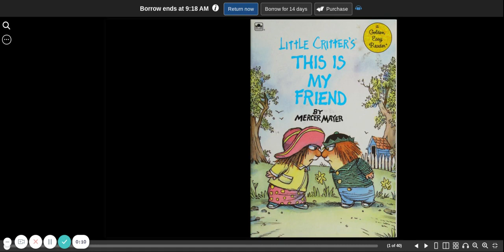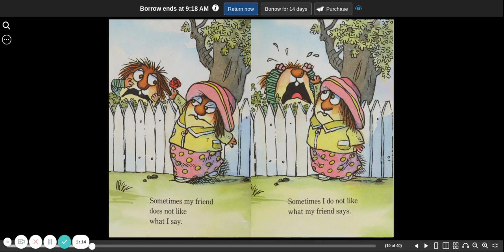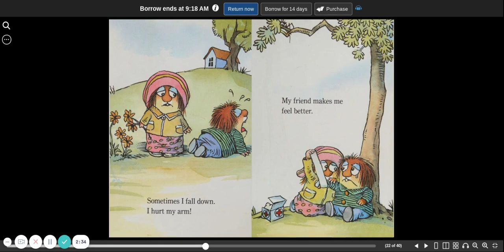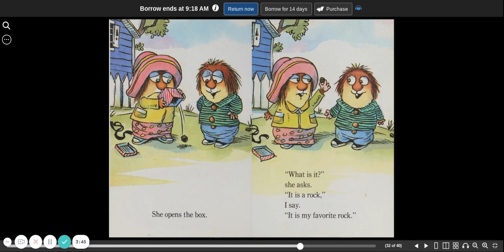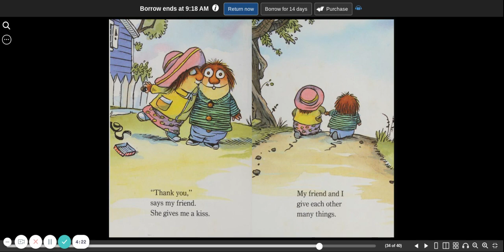Little Critter's This is My Friend | Mercer Mayer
Little Critter's This is My Friend by Mercer Mayer. We say hi to Sawyer from Seattle!